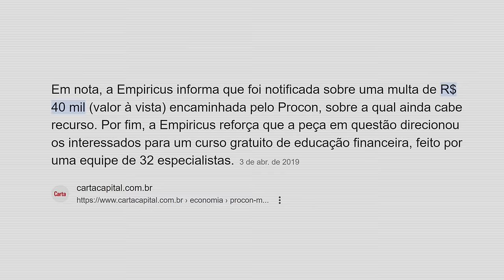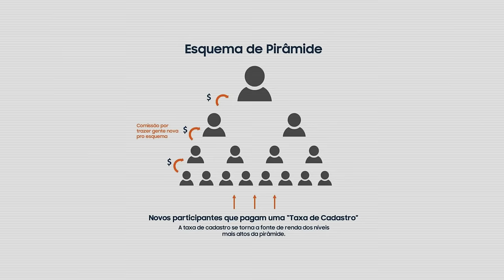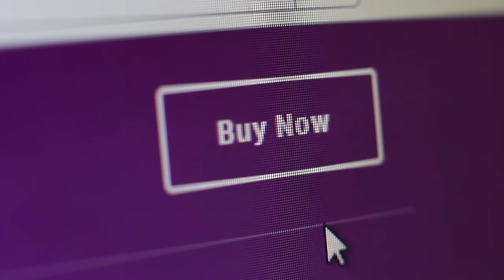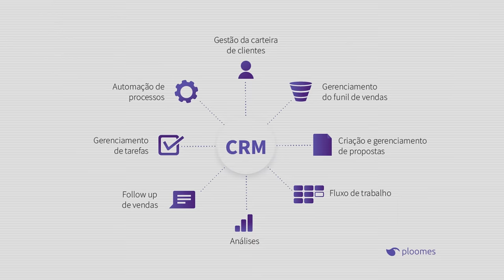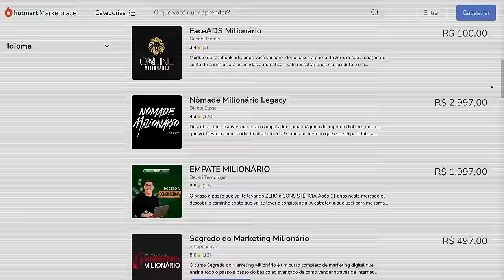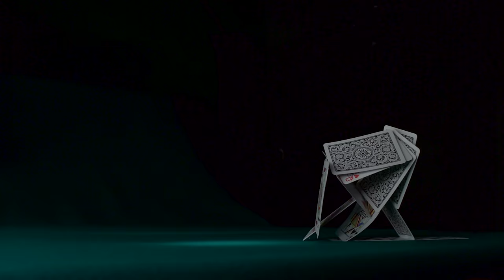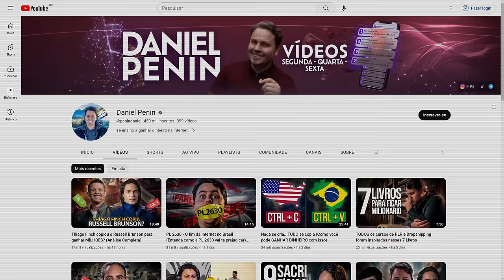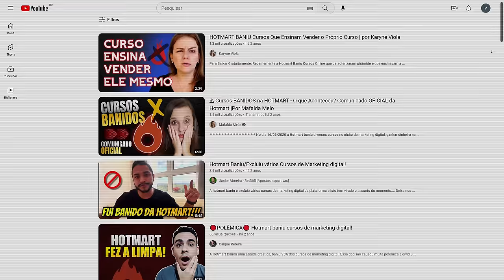A Pirâmide do Marketing de Afiliados: A farsa exposta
"Compre meu curso... e aprenda a vender meu curso". Aposto que você já caiu nessa cilada. A cilada do curso de vender curso dentro da internet.

O esquema que deixou muitas pessoas milionárias é o seguinte:

Passo Número 1 - Crie um curso em que nele você ensine a como uma pessoa pode ganhar dinheiro trabalhando em casa e pela internet

Passo Número 2 - Comece a postar os "Resultados" que esse curso te trouxe

Passo Número 3 - Tente enganar o MÁXIMO de pessoas possíveis, e ensine ela a enganar outras pessoas.

Assim nasceu a pirâmide do mercado de afiliados que sujou para sempre o nome do marketing digital.

É por causa disso que muitas pessoas hoje não acreditam que é possível ganhar dinheiro na internet de forma totalmente justa e sem precisar enganar ninguém para isso.

Justamente por isso decidi gravar esse vídeo, e nele eu mostro como você pode identificar essas pirâmides e assim podendo ficar bem longe delas.

💬Vamos utilizar os comentários para desmascarar todos os piramideiros de curso que você conhece.